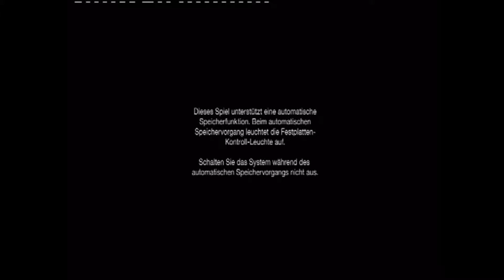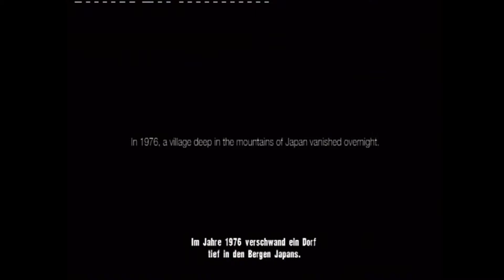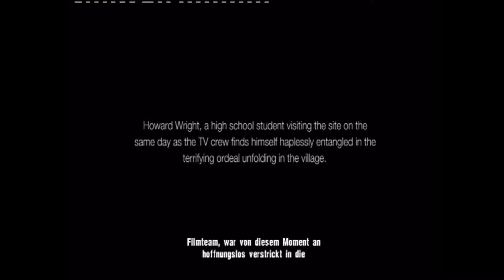Let's Play Siren Blood Curse 1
So und damit herzlich willkommen zu einem neuen Projekt von mir nämlich zu Siren - Blood Curse.
Ja was gibt es gross zu diesesm Spiel zu sagen?
Ich faile, wie immer, ich spiele es für die liebe Nyaasu, da sie gern zuschauen wollt wie ich faile, vielen lieben dank dafür xD

Ja und natürlich spiele ich das Spiel auch für euch.

Zum Spiel selbst gibt es zu sagen, das wir zwischendurch die Personen wechseln, hauptsächlich mit einem Amerikanischen Filmteam in einem Japanischen Bergdorf unterwegs sind und ja schauen wir mal was draus wird.
Viel spass beim schauen der Folge

Lieben gruss der Pho

PS: Besucht doch mal den Channel der lieben Nyaasu, wenn ihr euch Für Horrorspiele wie Resident Evil und/oder für Pokemon interessiert, natürlich auch für alle Wimmelbild Freunde ^^